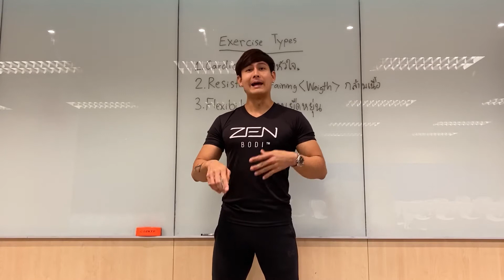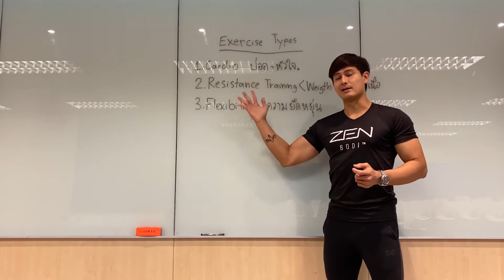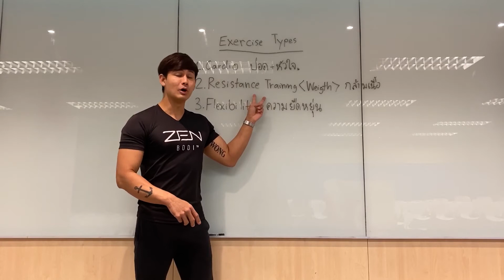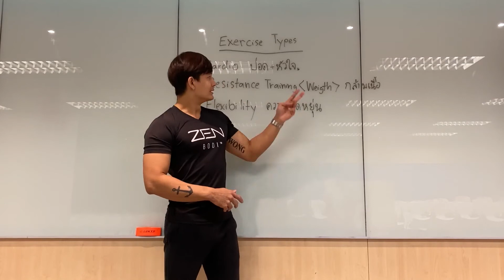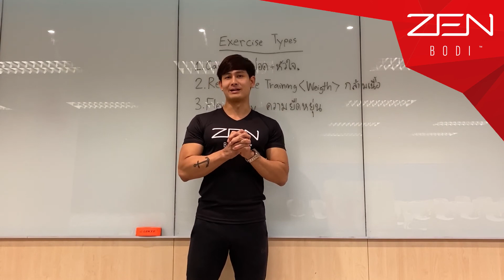ประเภทการออกกำลังกาย 3ประเภท Zen BODI Jeunesse Line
ประเภทการออกกำลังกาย 3ประเภท Zen BODI Jeunesse

คุณออกกำลังกายเป็นจริงหรอ?  มาเรียนรู้เพื่อทำความเข้าใจกันว่าคุณควรออกกำลังกายแบบไหน แล้วแต่ละแบบมีความสำคัญอย่างไรโดยโค้ชบางกอก
- สนับสนุนให้ทุกคนมีรูปร่างที่ดีโดย ZEN BODI  เพราะความเข้าใจการดูแลรูปร่างอย่างถูกต้องและถูกวิธีเป็นเรื่องที่สำคัญ

Line : @healthytohome